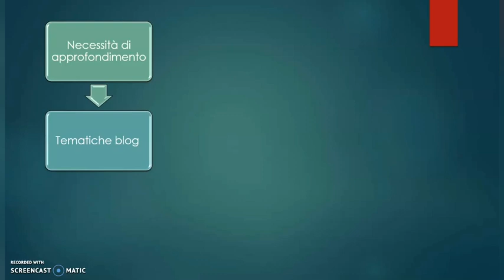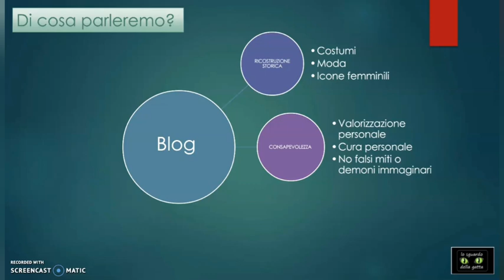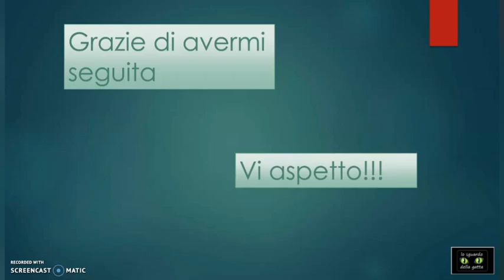Presentazione del canale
Breve presentazione del canale e dei progetti.

Se volete imparare a produrre e formulare cosmetici, scrivetemi una mail all'indirizzo